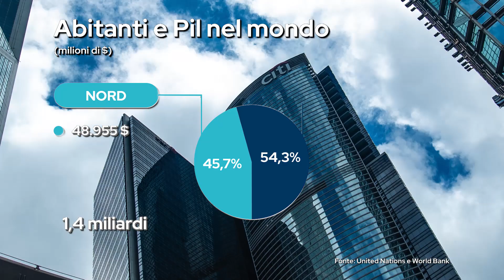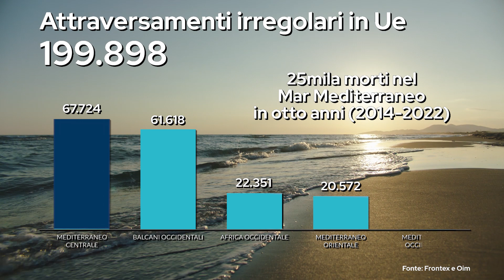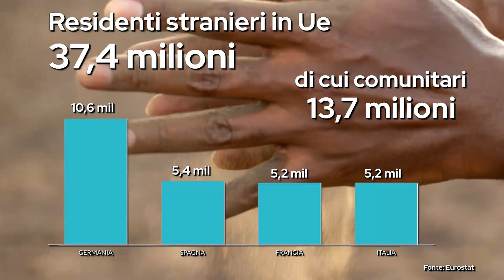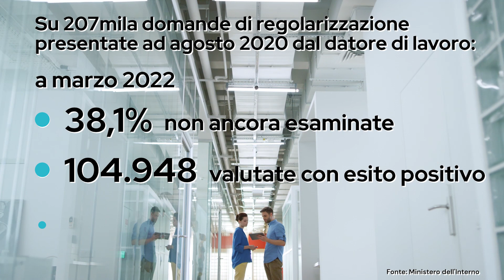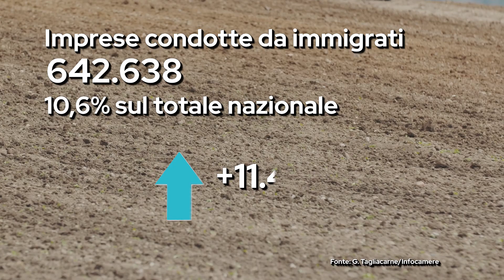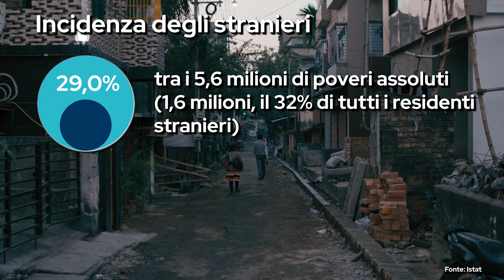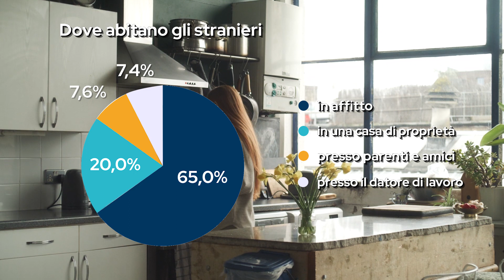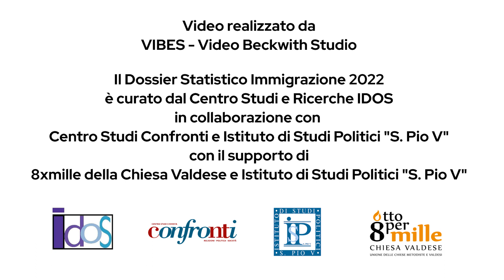Video Dossier statistico immigrazione 2022